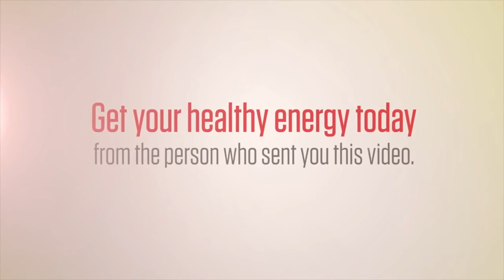Rejuveniix Крутой натуральный энергетик от Ariix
Натуральный природный энергетик. Премиум класса из США.
Источник энергии, для поддержания иммунитета, увеличения концентрации и ясности ума.

Для студентов, программистов, людей выполняющих активную умственную и физическую активность.

По личному опыту - оказывает практически мгновенный заряд энергии на весь день, не вызывая неприятного ощущения в последствии.

Входящие в его состав антиоксиданты и натуральные фруктовые экстракты, в сочетании с природными энергетиками, обеспечивают прилив энергии, не вызывая усталости и упадка сил через некоторое время после его приема.

Компоненты, входящиев состав Rejuvenix, способствуют ясному мышлению, бодрости и энергичности, а антиоксиданты - общему отличному самочувствию.

Фруктовая смесь, в Rejuveniix, оказывает разностороннюю пользу для здоровья человека, при этом обогащая организм зарядом энергии.

Важная информация!

В отличие от многих других энергетических продуктов Rejuveniix естественным образом повышает Ваш заряд энергии, не вызывая упадка сил и разочарования через несколько часов после приема. Это натуральный энергетик.  Благодаря экстрактам суперфруктов из ягоды асаи, мангостана, ягод годжи, ягод маки, гавайских фруктов нони и облепихи, а также натуральным усилителям энергии, таким как L-теанин и кофеин, Rejuveniix является идеальным, полезным средством, которое помогает справиться с напряженным днем!

Не предназначен для лечения или предотвращения каких-либо заболеваний.

Ингредиенты
· Экстракт ягод асаи
· Кофеин
· L-теанин
· Экстракт ромашки
· Фруктовый порошок нони
· Экстракт плодов мангустина
· Экстракт ягод годжи
· Фруктовый порошок маки
· Порошок фруктового сока облепихи
· Порошок боярышника

Использование
Рекомендованное применение: принимать 1- 4 капсулы в день, желательно во время еды.

При беременности, кормлении грудью или каком-либо заболевании, рекомендуется консультация с врачом.